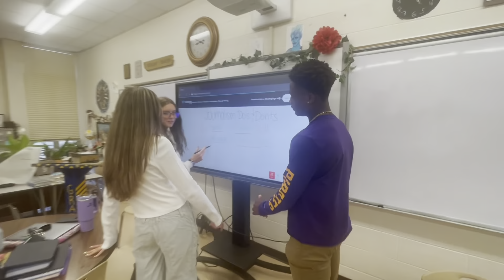Around CF in 5 Minutes (10/30/23)